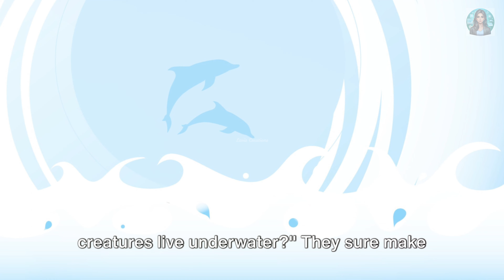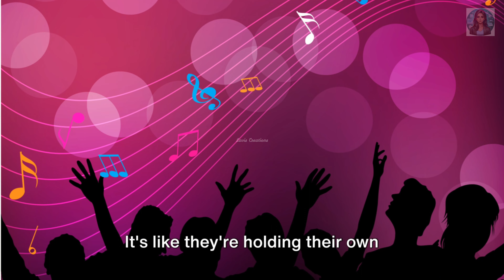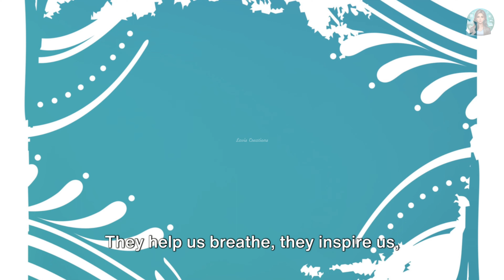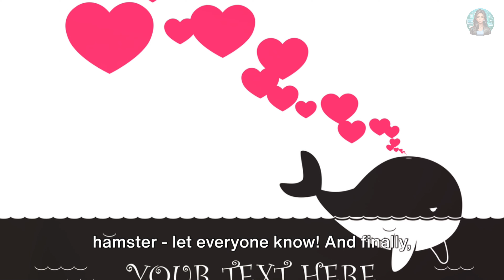World of Whales!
Alright kiddos, gather around for a splashy tale about our gigantic friends in the ocean, the whales! Imagine a creature so huge, it could be mistaken for a school bus swimming in the sea, except this bus sings and doesn't need a driver's license!

First off, whales come in two main types: the "baleen" and the "toothy" gang. Baleen whales are like the ocean's vacuum cleaners. They gulp down a mouthful of ocean water and then use their baleen bristles (think of it as a giant, wet comb) to trap tiny sea snacks like krill and fish. "Yum," they say, "soup's on!" but it's more like sea-water soup with extra sprinkles.

Now, the toothy whales, oh boy, they're the pirates of the sea! With their sharp teeth, they chase after bigger meals. Imagine a whale chasing a giant squid like it's playing tag in the deep blue sea. "Arrr, matey, you're it!" the whale might shout if it could talk, but instead, it clicks, whistles, and sings the song of its people.

Whales are not just big and hungry; they're smarty-fins too! Some whales travel thousands of miles for a summer feast or a winter chill-out, like going on a family road trip but without needing a car. They sing to each other across the vast ocean, sending love songs or maybe just a simple "hello" in whale language.

And let's not forget, whales are the acrobats of the ocean. They can leap out of the water in a move called breaching, like they're trying to catch a glimpse of the sun or maybe just show off their belly flops to the world. "Watch this!" a humpback whale might say before making a big splash that would soak the entire audience if we were watching up close.

But life in the ocean isn't all fish and games. Whales have to watch out for trouble, like getting tangled in nets or bumping into ships. That's why it's super important for us land folks to keep the oceans clean and safe for our big, singing friends.

So next time you hear about whales, remember these ocean giants with their baleen smiles or toothy grins, singing and splashing through the big blue, playing tag with squids, and going on epic road trips across the sea. They're just like us, only wetter, bigger, and with cooler dance moves!